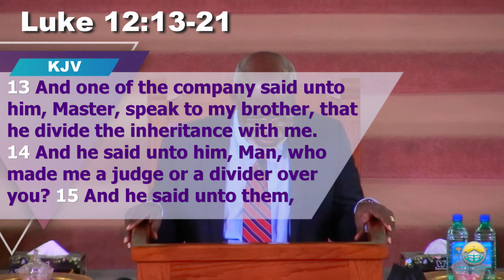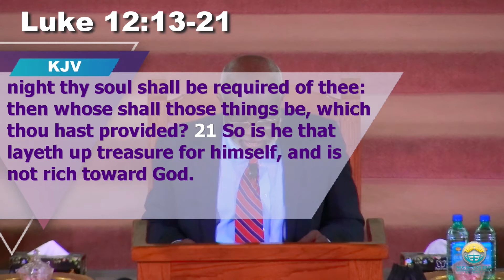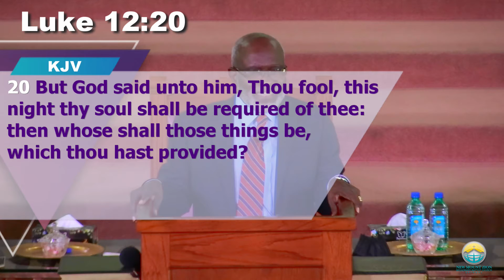The Definition of a FOOL | Pastor Alfred Stewart | The New Mount Zion Missionary Baptist Church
Pre-Recorded, Sunday Morning 11am Divine Worship Service
Sunday, February 14, 2021
The New Mount Zion Missionary Baptist Church, Bahamas
Speaker: Pastor Alfred Stewart (Senior Pastor)
Sermon Topic: The Definition of A FOOL